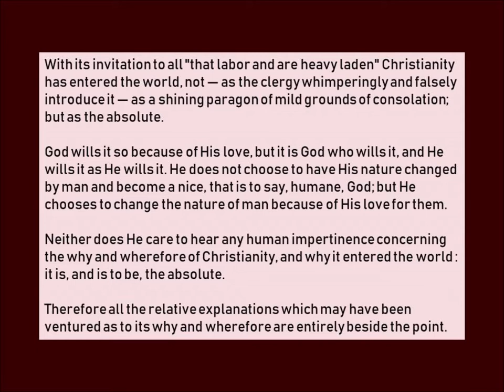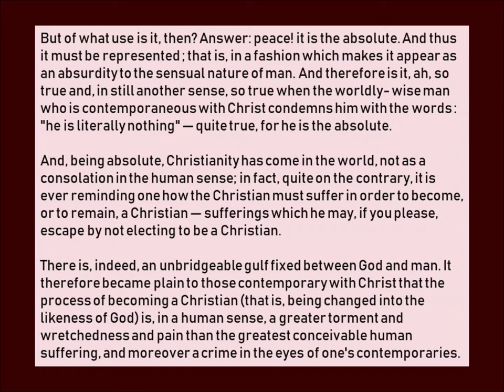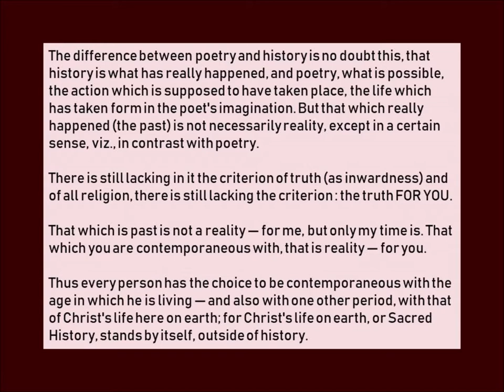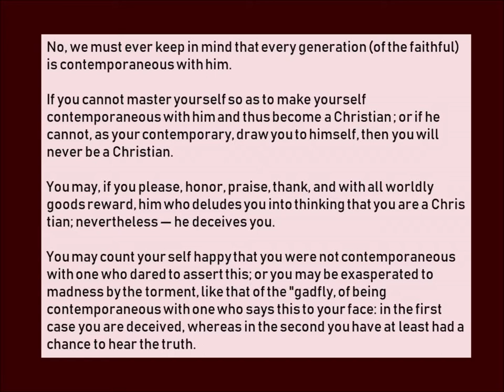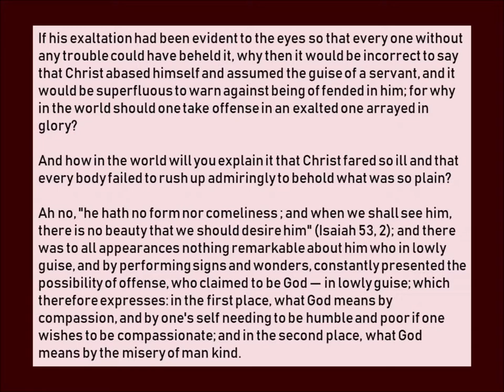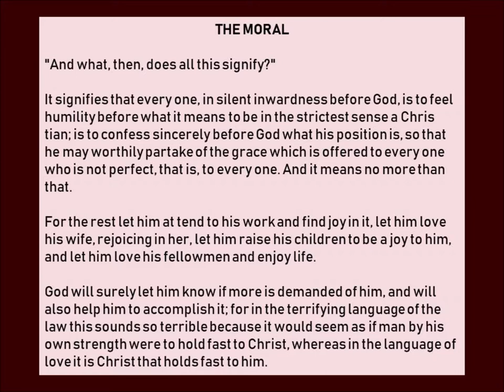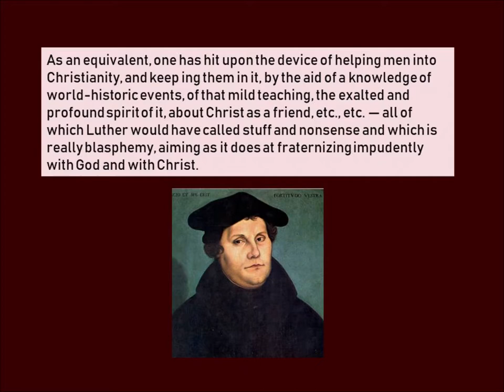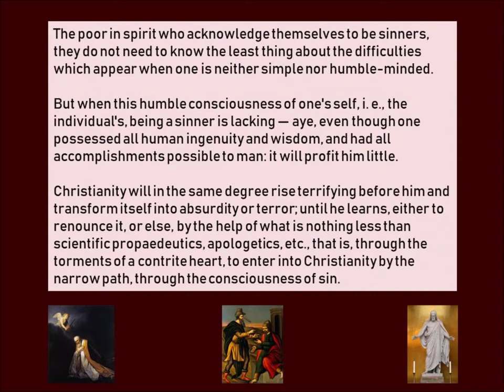Contemporaneousness With Christ By Soren Kierkegaard 1850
Søren Kierkegaard published Preparation for a Christian Life in 1850. It has been translated at Training in Christianity as well as Practice in Christianity. Lee M Hollander translated parts of the book in 1913. This is the last part of his translated selections.
What does it mean to be contemporary with Christ?